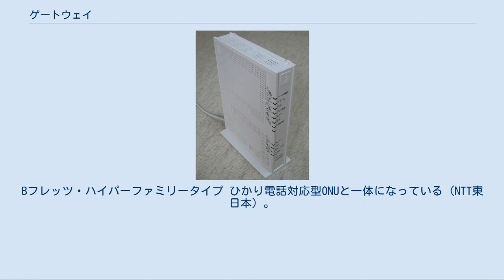ゲートウェイ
ゲートウェイ (gateway) は、コンピュータネットワークをプロトコルの異なるネットワークと接続するためのネットワークノードである。
 プロトコル変換またはマッピングのゲートウェイはプロトコルを変換して異なるネットワークプロトコル技術を用いたネットワークを相互接続する。
 ハードウェアとしてのゲートウェイは、プロトコルトランスレータ、インピーダンス整合器、通信レートコンバータ、障害アイソレータなどのほかに、必要に応じてシステムの互換性を保つためのシグナル変換器を搭載する。
またお互いのネットワーク間で相互に受け入れ可能なアドミニストレーティブディスタンスの確立を要求する。
専用機器である以外に、ゲートウェイの役割をするように設定されたコンピュータであることもある。
具体例としてデフォルトゲートウェイがある。
ルータはゲートウェイの特殊な例である。
 OSI参照モデルのあらゆる階層で使用できるゲートウェイはプロトコルコンバータとも呼ばれる。
ゲートウェイの機能はルータやネットワークスイッチよりもより複雑である。
例えば、ゲートウェイはプロトコルスタックの変換を行わなければならない。
 ゲートウェイはOSI参照モデルの7階層すべてにおいて機能する。
ゲートウェイの主な役割は、コンピュータネットワーク間のプロトコル変換である。
ルータは同様のプロトコルを用いたネットワークだけを越えてパケットを転送、受信、中継する。
一方ゲートウェイは、あるプロトコル形式（例えばAppleTalk）のパケットを受信でき、転送する前に他のプロトコル（例えばTCP/IP）に変換できる。
ゲートウェイはハードとソフトのいずれかまたは両方の形で実装できるが、一般的にはルータにソフトウェアとして組み込まれる。
ゲートウェイはルータに接続されている各ネットワークが使用するプロトコルをサポートしなければならない。
ゲートウェイはブリッジやスイッチや（ゲートウェイ機能のない）ルータよりも遅い。
 ゲートウェイは、別のコンピュータネットワークへの入り口となるネットワーク拠点である。
インターネットにおいては、ネットワークノード（通信機器）や中継地点は、ゲートウェイやホスト（エンドポイント）ノードとなりうる。
ネットワーク間を接続する機器がゲートウェイであるのに対し、インターネット利用者のコンピュータや、WEBページを提供するコンピュータはいずれもホストノードである。
例えば、社内のネットワーク間の通信負荷をコントロールするコンピュータや、ISPでユーザをインターネットに接続するためのコンピュータは、ゲートウェイノードである。
 企業のネットワークでは、ゲートウェイとして機能するサーバは、プロキシサーバやファイアウォールとしても機能することが多い。
ゲートウェイは多くの場合、パケットの宛先を把握しているルータや、ゲートウェイ内外のパケット経路を把握するスイッチと共に構成される。
 IPネットワークでは、設定されたサブネットの外部にクライアントがパケットを送る場合は自動的にゲートウェイにパケットを送らなければならない。
サブネットマスクはIPアドレスの範囲として定義する。
例えば、あるネットワークが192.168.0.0のネットワークアドレスと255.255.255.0のサブネットマスクを持つ場合（プライベートネットワーク）、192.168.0.X以外へのデータはそのネットワークのゲートウェイに送られる。
IPパケットを他のネットワークに転送する時、ゲートウェイはネットワークアドレス変換(NAT)を行う場合がある。
 ゲートウェイは一般的なルータの必須機能であるが、他の装置（PCやサーバ）をゲートウェイとして機能させることもできる。
 ほとんどのOSはゲートウェイを上記のように定義している。
しかしながらMicrosoft Windowsではこの標準的なネットワーク機能をICS（インターネット接続共有）と呼んでいる。
これはゲートウェイとして機能するものであり、インターネットとローカルネットワークを接続できる。
上記のシステムはDHCPサーバとしても機能する。
DHCPは、ネットワーク上のクライアントがIPネットワークに接続するために必要な情報を入手するためのプロトコルである。
このプロトコルを使うと、デフォルト設定のままかまたは最小限度の設定のみで機器をネットワークに接続でき、システム管理者の負担が大幅に低減する。
 VoIPゲートウェイの一例。...